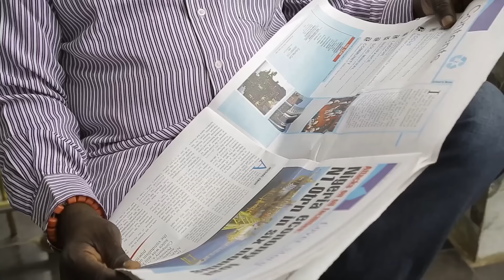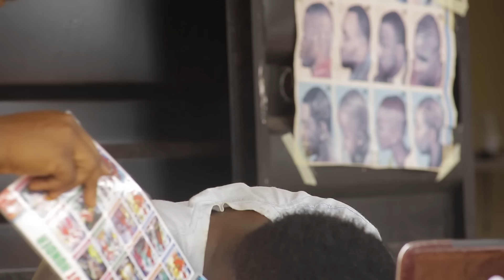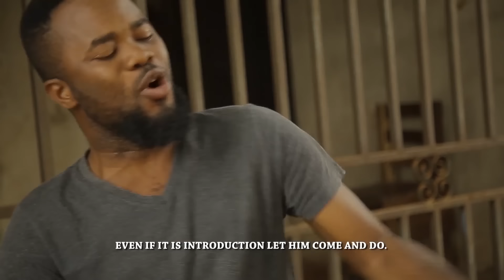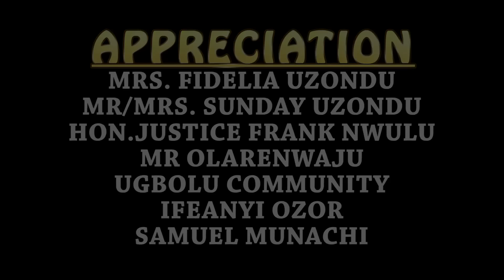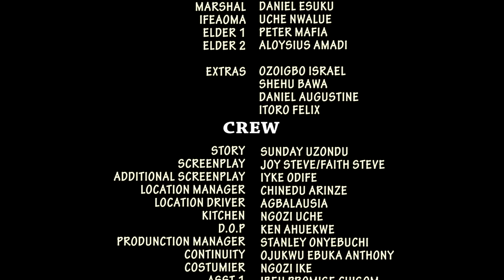True Life Story Of A Food Seller That Met The City Guy That Fell In Love With Her Nigerian Movies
In this Nigerian movies, True Life Story Of A Food Seller That Met The City Guy That Fell In Love With Her

A Nigerian Movies Starring: Chioma Chukwuka, Ruth Kadiri